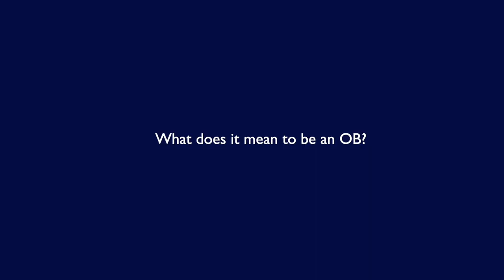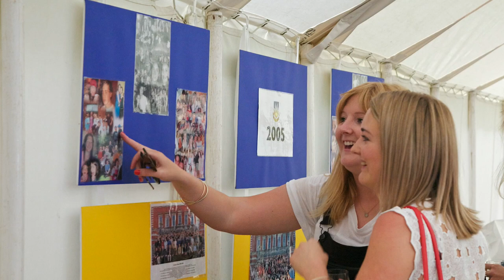Class of 2022 Leavers Film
A selection of clips from 2017 to 2022! A snapshot of your time at Bryanston